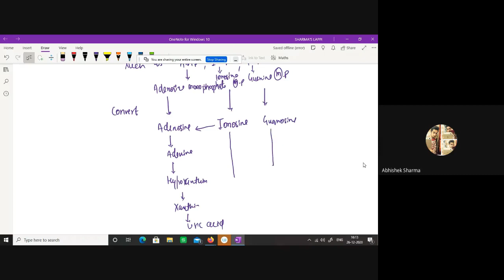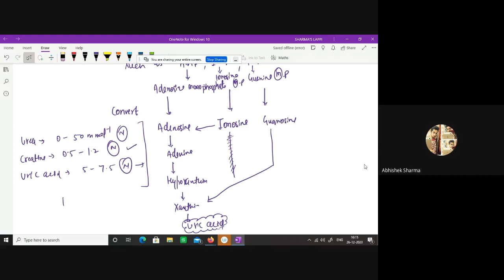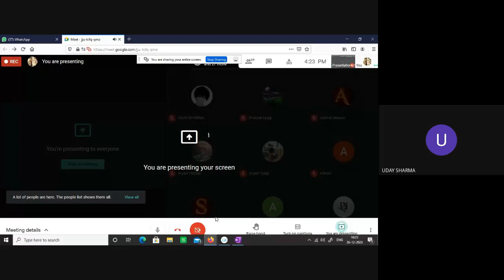jju tcfq qmo 2020 12 26 at 02 35 GMT 8